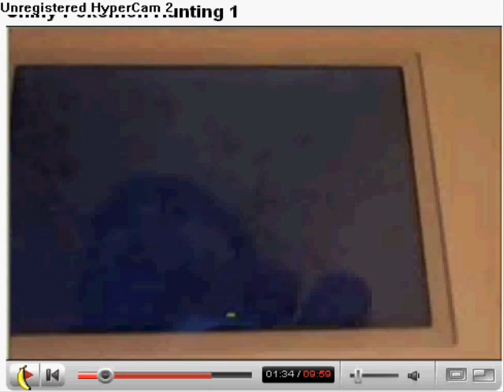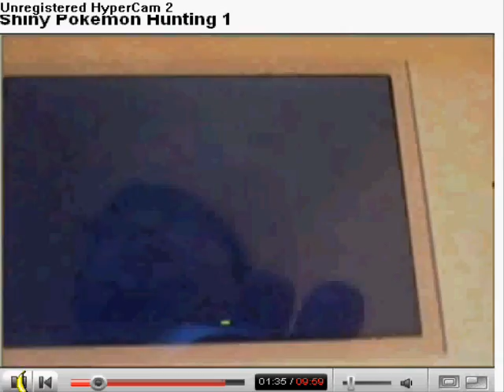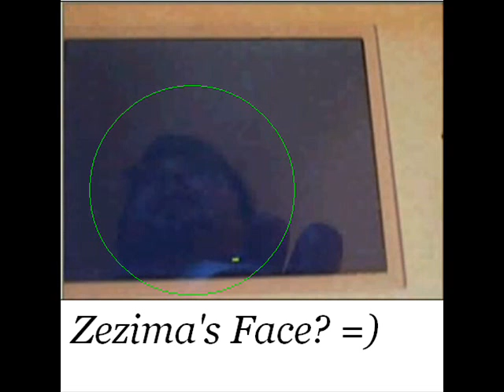Zezima's IRL face?!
ok.. to be honest, u see the face in the first sec's of the vid.
but w/e :P
its another crappy vid ^_^

-muumuu70